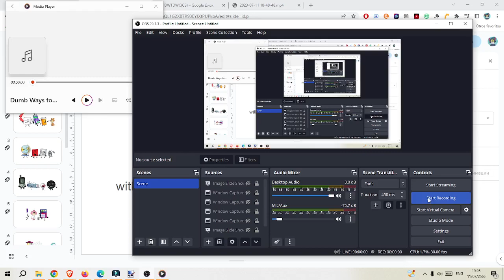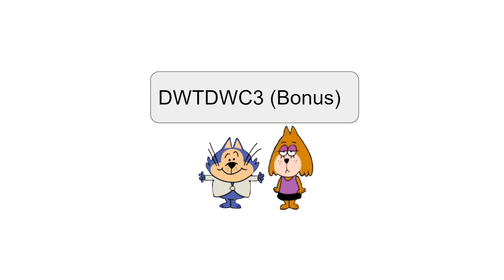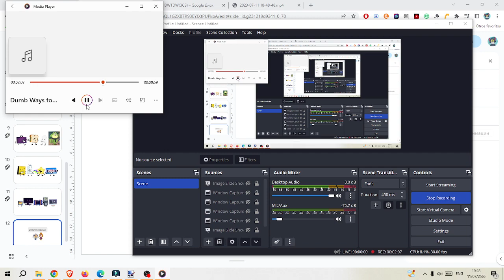Dumb ways to die with Characters V3 Cast (Characters New 3.0 Cast)